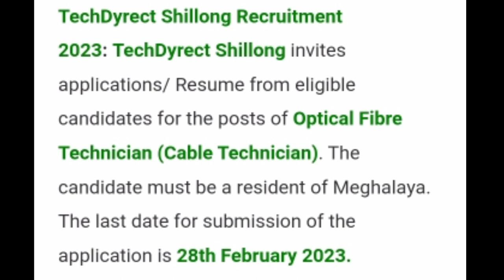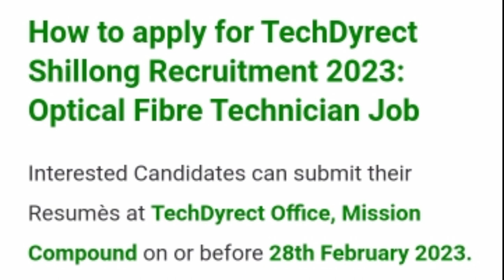KHUBOR LAITKAM HA SHILLONG CLASS 10 PASSED (10/02/23)